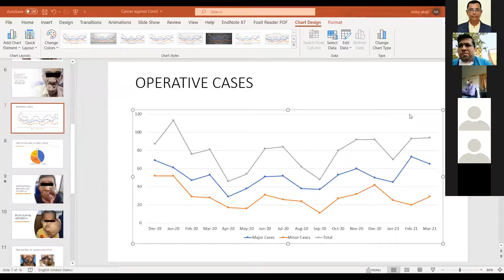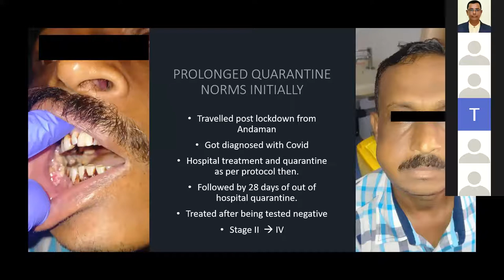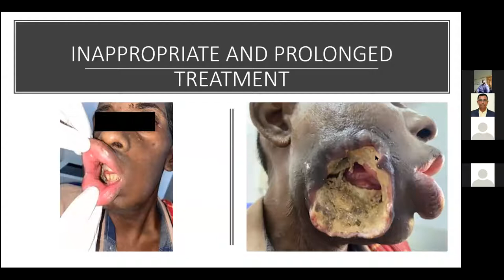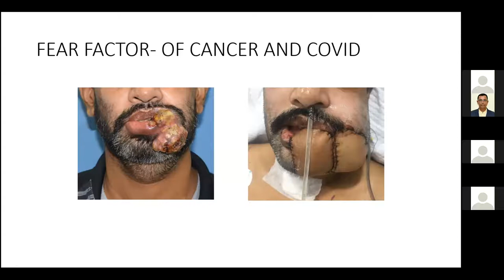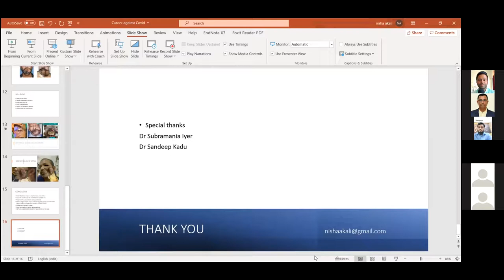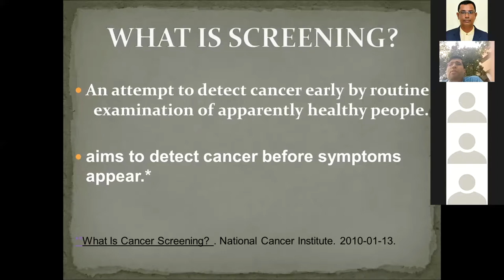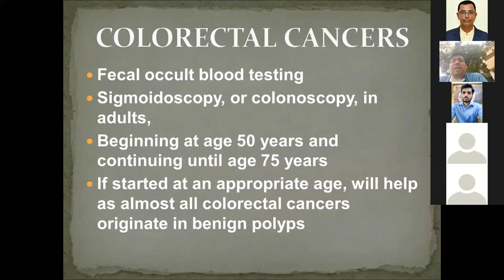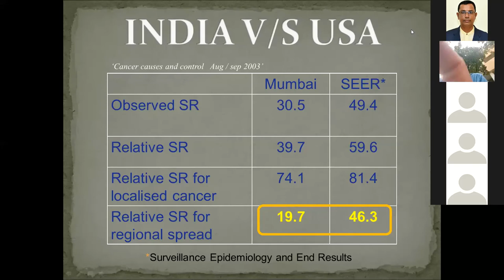DR. VITHALRAO VIKHE PATIL FOUNDATION'S VIMS ALUMNI VIRTUAL MEET 29 - 04 - 2021.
Dr. Vithalrao Vikhe Patil Foundations Medical College.
VIMS Alumni Association - Virtual Meet 2021.